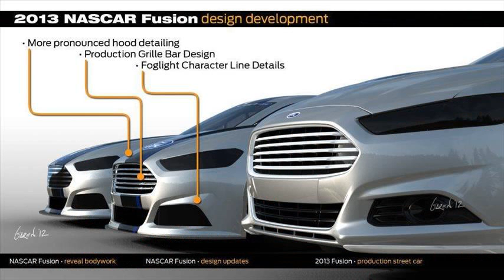the new 2013 cars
new nissan cars for 2013
new sports cars 2013
new concept cars 2013
new luxury cars 2013
new hybrid cars 2013